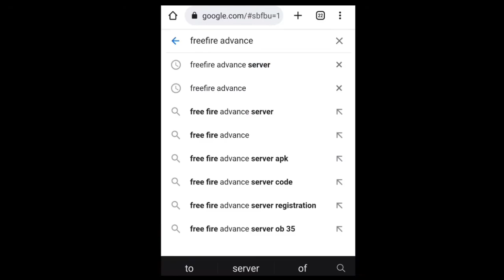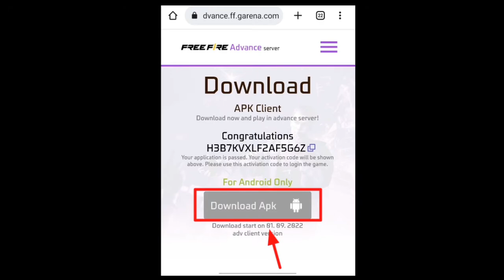Free fire Ob36 Advanced server Code -para SAMSUNG,A3,A5,A6,A7,J2,J5,J7,S5,S6,S7,S9,A10,A20,A30,